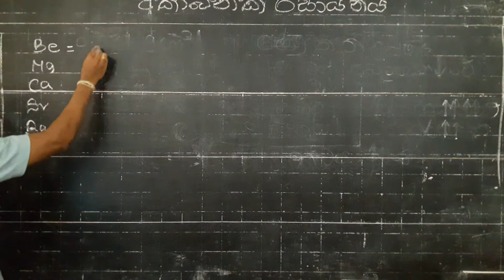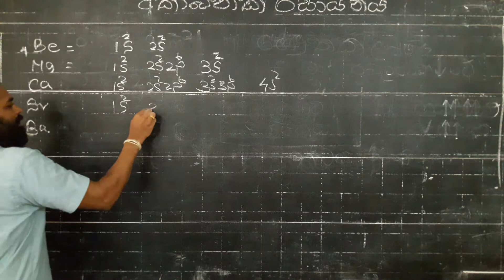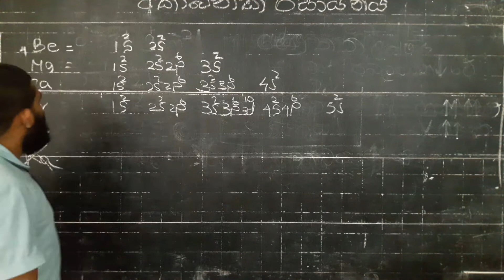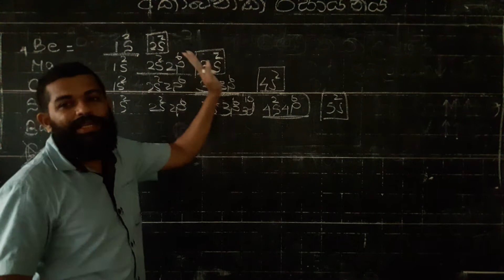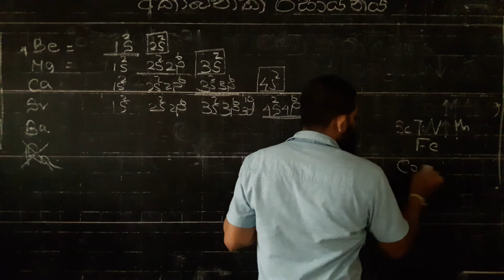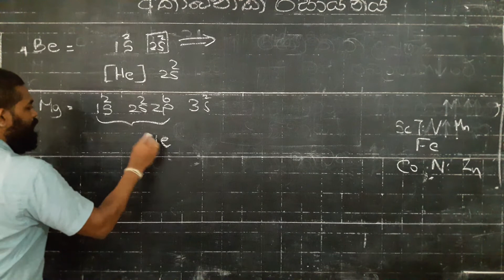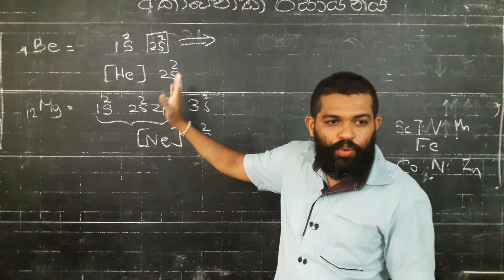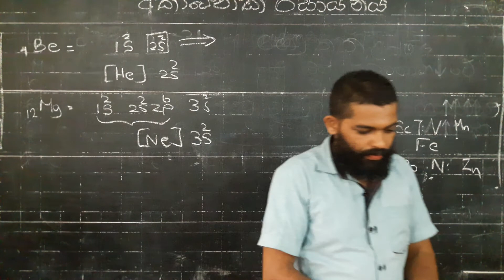අකාබනික රසායනය 03 ( 2 කාණ්ඩයේ පොදු ඉලෙක්ට්‍රෝන වින්‍යාසය)